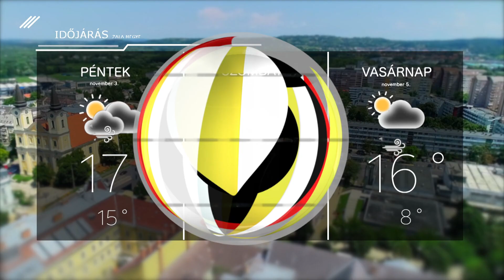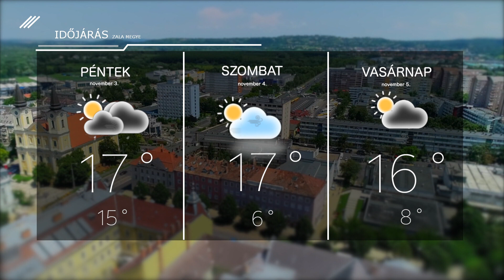Időjárás – 2023. november 2.